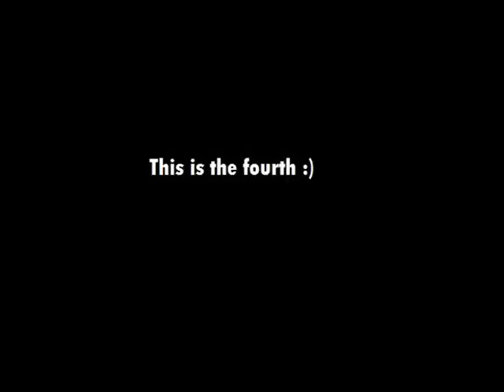Graffiti 1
Hi I'm Jack and in this video show my "Graffiti"